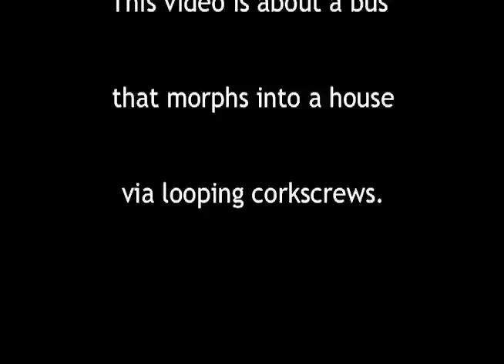Bus Home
There's a little controversy going on in Ventura, California. Chime in with your comments.